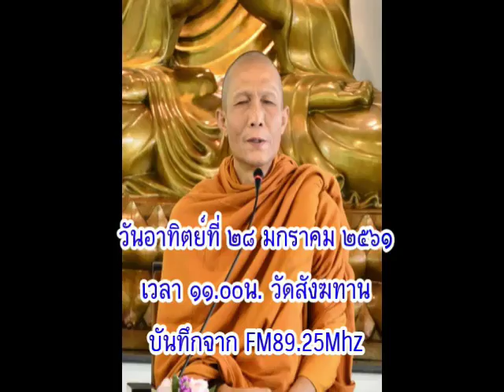วันอาทิตย์ที่ ๒๘ ม.ค.๒๕๖๑ เวลา ๑๑.๐๐น. พระอาจารย์ธิปกรณ์ สุขิโต วัดถ้ำกฤษณาธรรมาราม